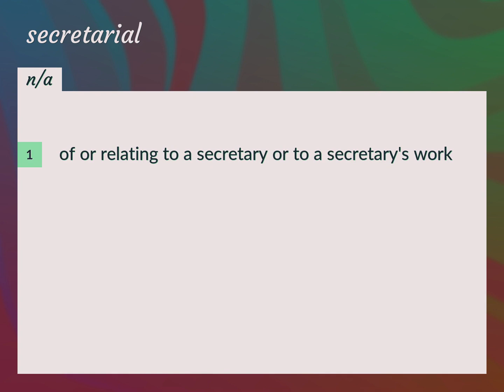Secretarial | meaning of Secretarial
What is SECRETARIAL meaning?